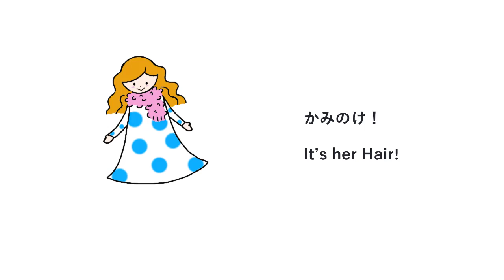【読み聞かせStory telling in Japanese】テンとセン Dots & Lines/ オリジナル絵本/Original children's book 英和字幕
Hi everyone❣️
Thank you for tuning in! This is the  “Japanese Libro” run by Sumi and Ori who live in Japan. It was created to introduce to you wonderful Japanese children’s books📚, music♬, and recipes🍱. Also it’s a great place to learn Japanese and English, because all the books will be read to you in both languages with subtitles again in both languages! This weeks story is another original written and created by Ori! So come and join us! And let’s enjoy it together! By the way we also prepared a English version for those who are studying English, or just want to enjoy a great story in English.  Comments are welcomed! But please be nice!!

今回の動画は、オリによるオリジナル絵本です。こちらでは日本語で絵本の読み聞かせをしています。和英語の字幕もついています！

英語朗読バージョンはこちら（英語字幕あり）English version with Japanese and English subtitles

英語を勉強している方や、子供に英語を覚えて欲しいお父さんお母さんに、または学校などで、使っていただけると嬉しいです💕